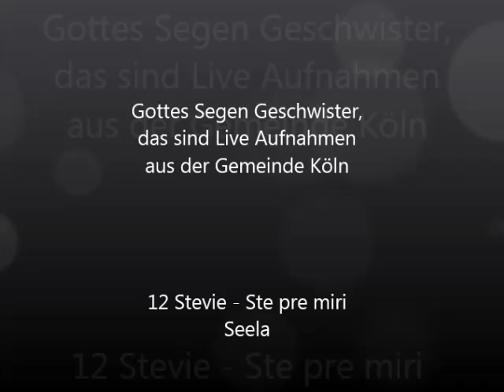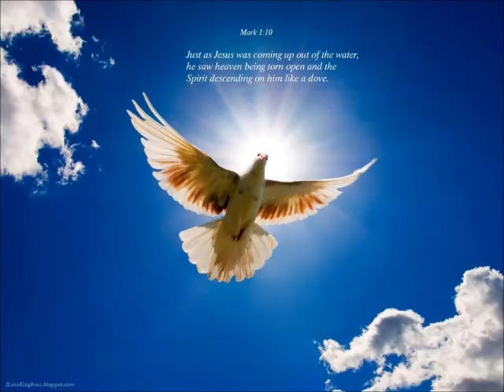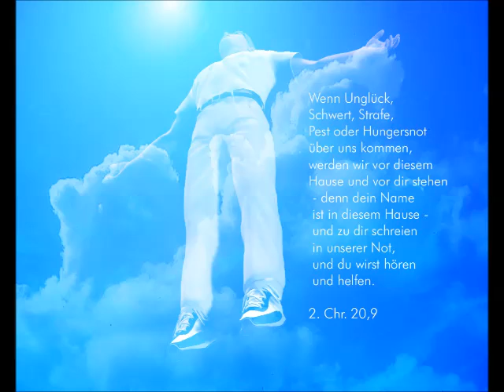12 Stevie - Ste pre miri Seela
Stevie - Ste pre miri Seela